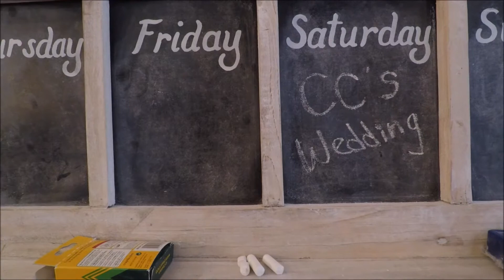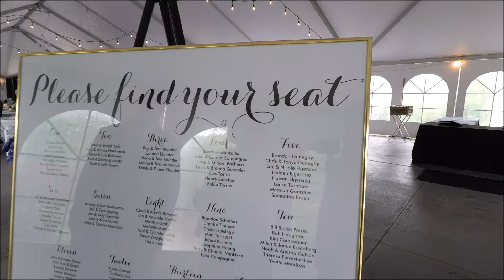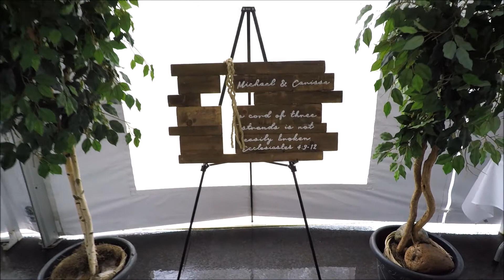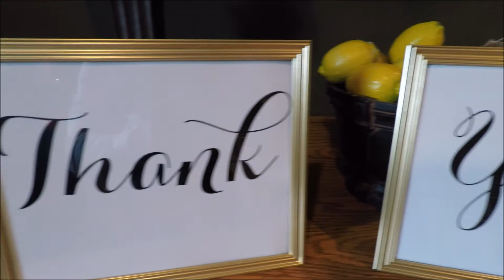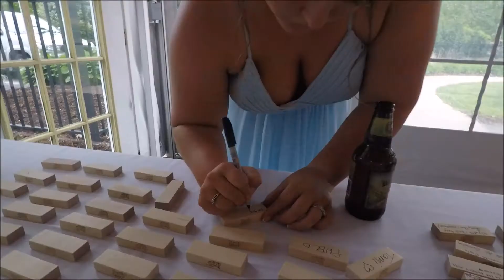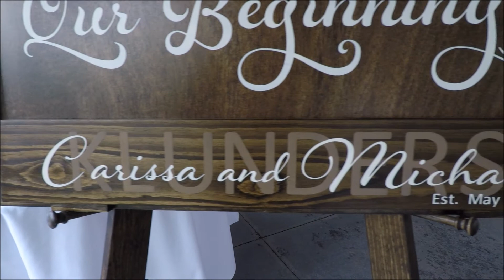Klunder Wedding (GoPro)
Mike & CC's beautiful wedding (May 20, 2017)

Ceremony & Reception- Laketown Conference Center in Saugatuck, MI

All footage taken with GoPro Hero 5